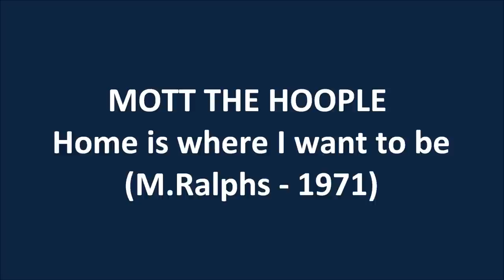MOTT THE HOOPLE Home Is Where I Want To Be (M. Ralphs - 1971)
From MOTT THE HOOPLE album "Wildlife" (1971)
MOTT THE HOOPLE
"Home Is Where I Want To Be"
 (Mick Ralphs)

Maybe I'm just a loser
Maybe it's because my boots ain't as clean as they could be
Came to town with an even chance
I'm feeling down the people I meet ain't fair to me

Gave it a try but now I'm ready to cry
And run back to the place where I was raised

Maybe I'm just unfortunate
Maybe I'm alone in thinking that I've got a lot to say
Too far in to be anywhere
Lost in the place where nobody seems to know the way

Home is where I wanna be
Home is where you'll always see
Friendly faces that'll never turn you down
Or say goodbye

MOTT THE HOOPLE 1971
Verden Allen - organ, background vocals
Dale "Buffin" Griffin - drums, background vocals
Ian Hunter - guitar, piano, backing vocals, lead vocals on "Angel of Eighth Avenue", "Waterlow", "Lay Down", "Original Mixed-Up Kid", "Keep a Knockin'"
Mick Ralphs - lead guitar, background vocals, lead vocals on "Whiskey Women", "Wrong Side of the River", "It Must Be Love", "Home is Where I Want to Be"
Pete "Overend" Watts - bass, background vocals

Additional Personnel:

Gerry Hogan - steel guitar
Brian Humphries - engineer
Andy Johns - engineer
Jess Roden - background vocals
Stan Tippins - background vocals
Michael Gray - string arrangements
James Archer - violin